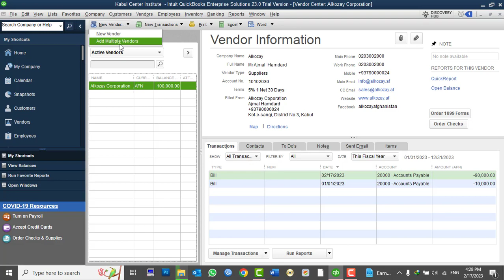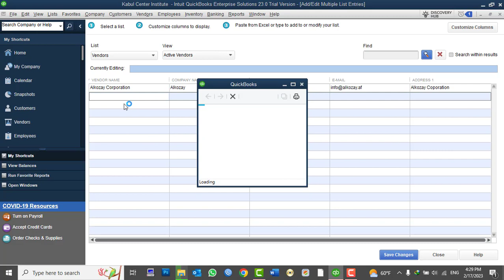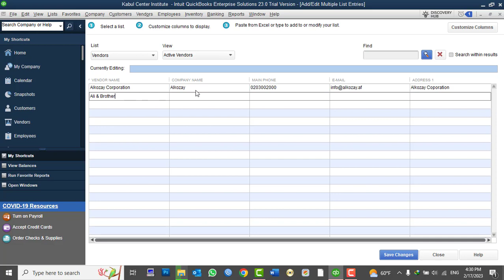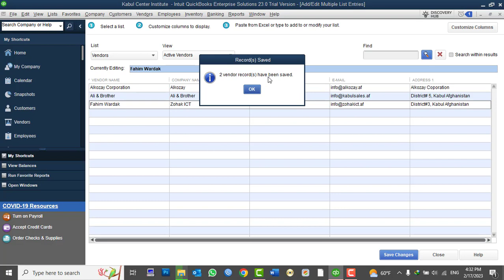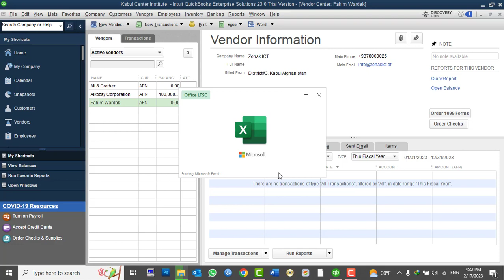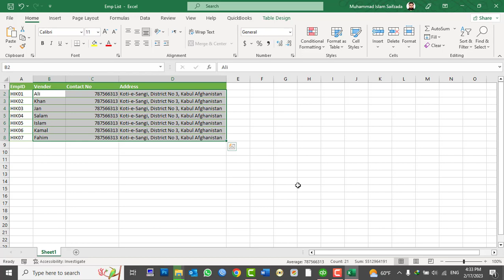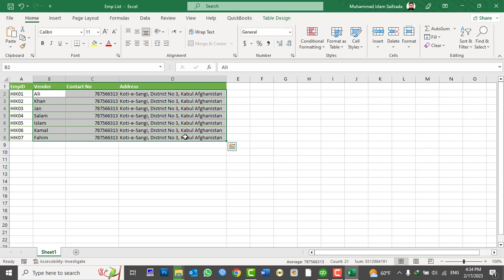QuickBooks tutorials in Pashto-Day13: Part2- Creating Multiple Venders and Importing Venders list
In this video you will learn:
How to create Multiple Venders
How to Import Venders list from MS Excel